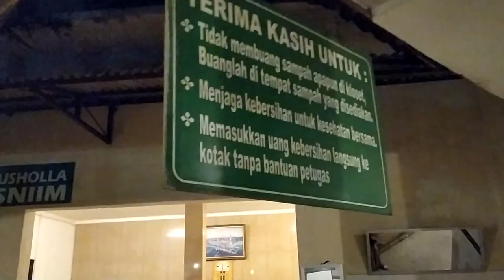EDISI DALAM BUS || BANJAR GOES TO YOGYAKARTA || KUNJUNGAN INDUSTRI 2023 SMKN 1 BANJAR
Hallo guyss!

ASIKK KUNJUNGAN INDUSTRI
Kunjus ini berlangsung selama 3 malam 2 hari, ada beberapa moment yang gak bisa disatukan, takutnya jenuh jadi sama aku dibagi beberapa part.